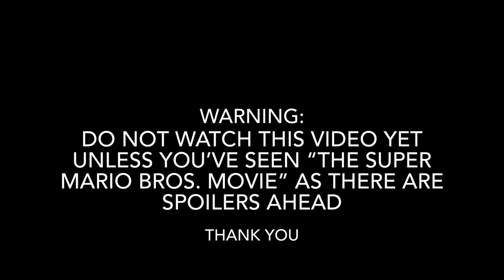The Super Nick Bros. Movie Cast Video